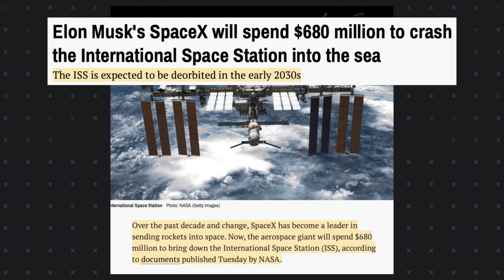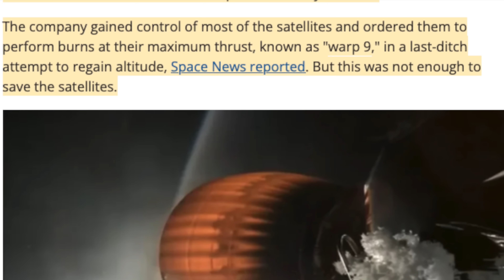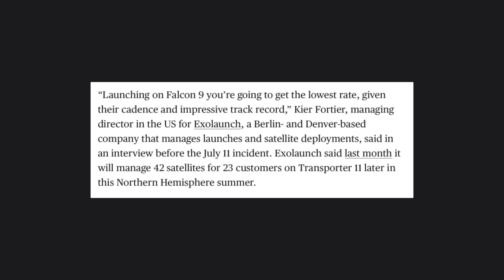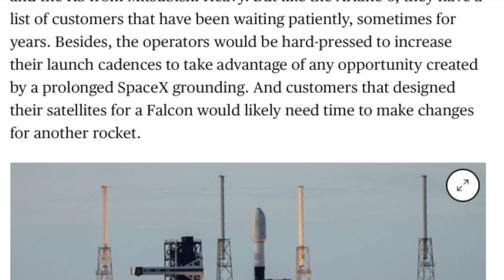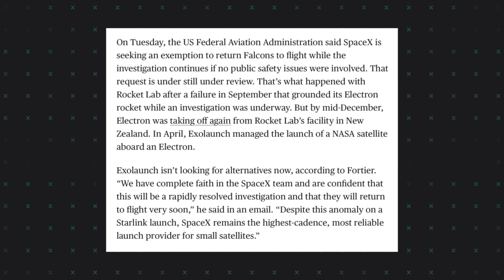எரிந்து போன 20 Satellite | Starlinkக்கு ஏற்பட்ட மரண அடி | Tamil | TP